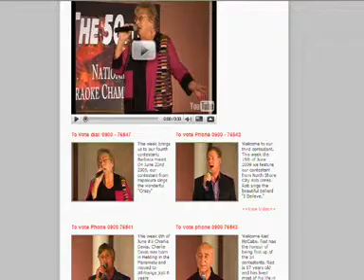Rob Thompson Brown NZ Kaloba 50Plus Karaoke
Rob Thompson Brown is the 12th contestant in the NZ 50Plus Karaoke Champs.

To vote for Rob, please dial:

Calls cost $1 and all proceeds go to Rotaries wonderful PolioPlus program.